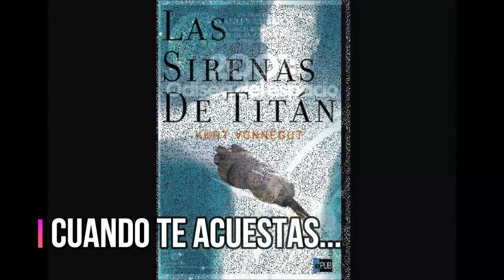PRESENTACION DEL CANAL AUDIO CI FI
Los clásicos de la ciencia ficción en audiolibro.
Para difundir la buena literatura de ciencia ficción en español.